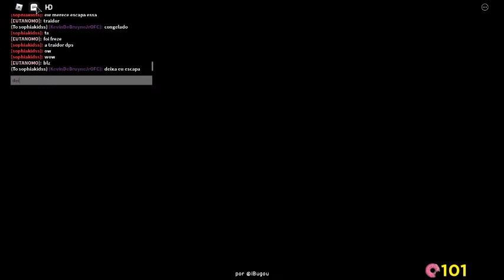Capítulo 8 The Piggysons - Museum (Museu)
Link do Jogo Update Log 8.0.0
🦖 - Capítulo 8 - Museu adicionado no jogo.
📝 - Procure por mensagens secretas.
🎞️ - Agora todos os capítulos tem CutScenes. (Precisa escapar para pode assistir.)